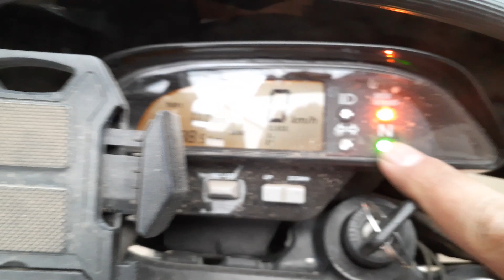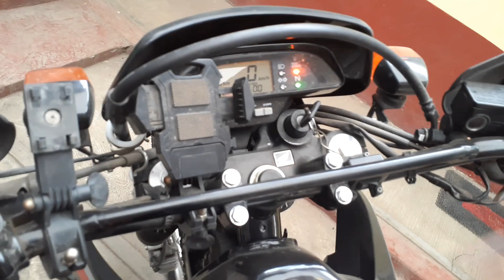Honda Tornado 250 cc XR | es buena moto o no?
Un breve review de la motocicleta honda tornado 250cc modelo 2016